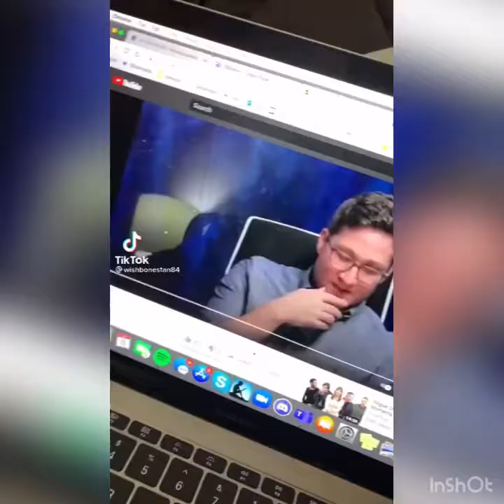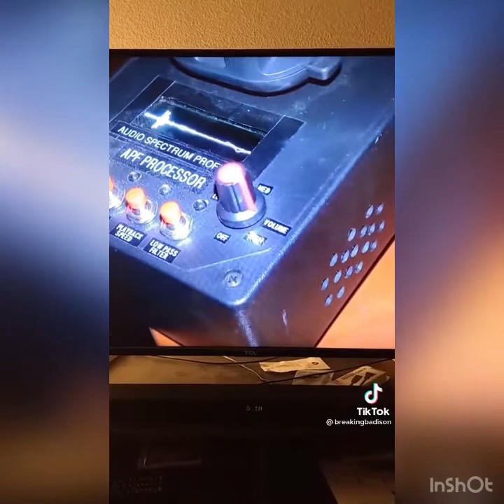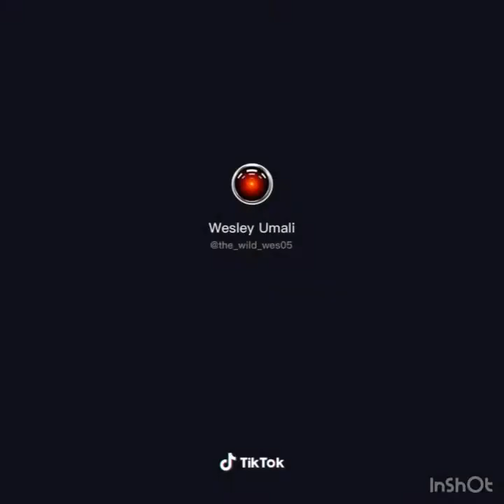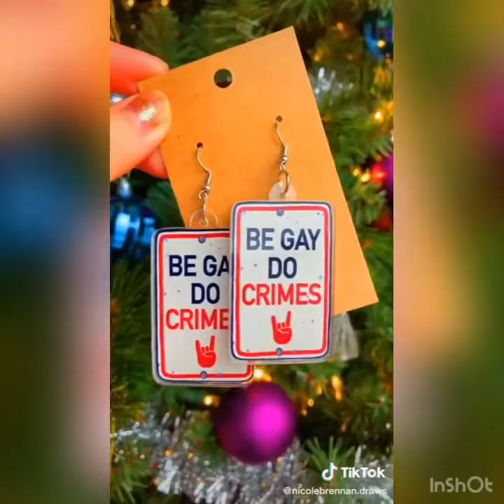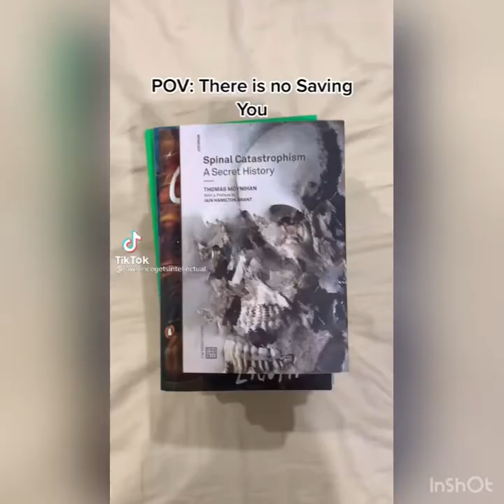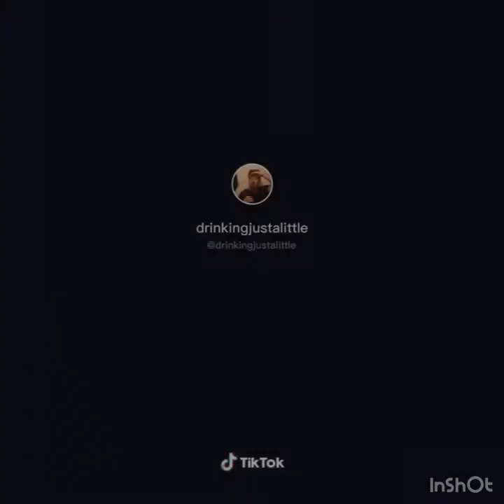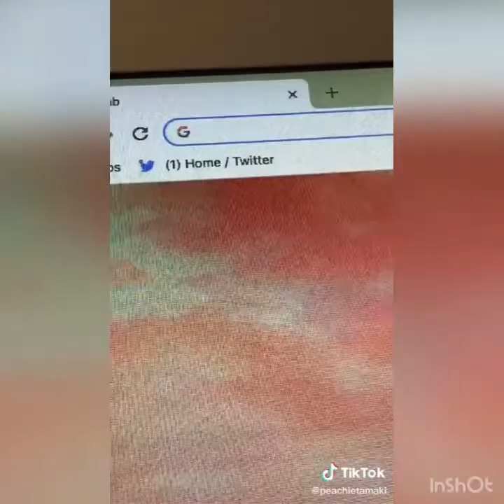TikTok’s for the Maladaptive Daydreamers~ ✨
all creators are mentioned in each video so plz go check them out :)